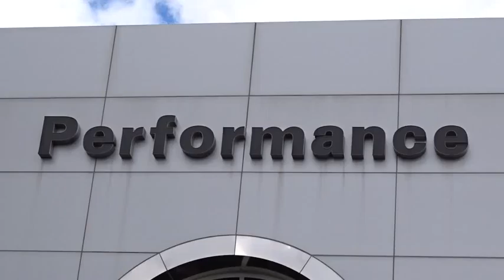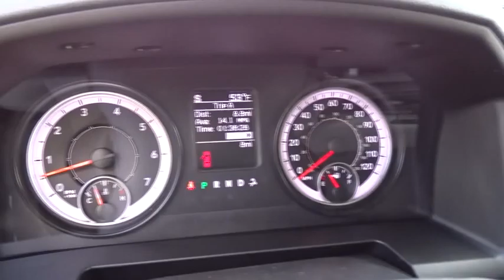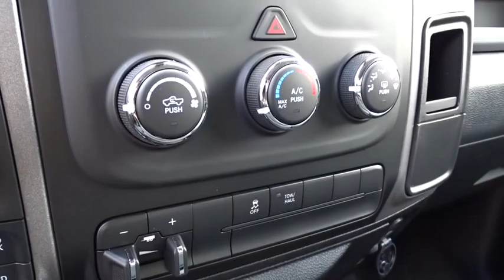2016 Dodge Ram 1500 Columbus, Hilliard, Dublin, London, Springfield, OH GG149250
2016 Dodge Ram 1500

Performance CDJ
1130 Automall Dr.

4WD. Clear visibility gives the go-ahead. Your saddle awaits. Visit Performance CJD @ 1130 Automall Dr Columbus, OH 43228! brbrYou won't find a better truck than this reliable 2016 Dodge Ram 1500.